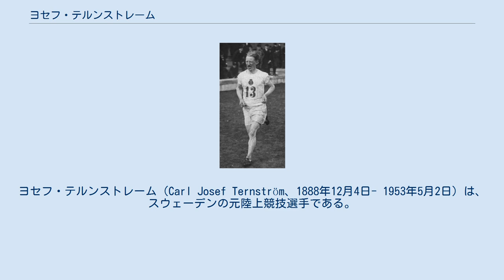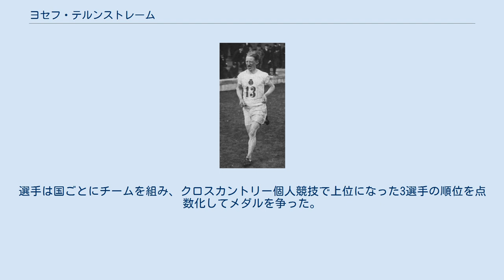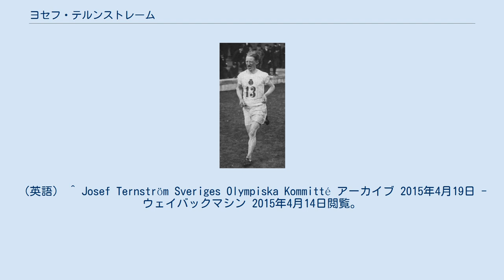ヨセフ・テルンストレーム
ヨセフ・テルンストレーム（Carl Josef Ternström、1888年12月4日- 1953年5月2日）は、スウェーデンの元陸上競技選手である。
彼は、1912年に開催されたストックホルムオリンピックのクロスカントリー団体で金メダルを獲得した。
 イェヴレボリ県イェヴレの出身。
クロスカントリーに取り組み、ストックホルムオリンピックのスウェーデン代表に選出された。
 ストックホルムオリンピックのクロスカントリー競技は、1912年7月5日に実施された。
競技には6か国から41名の選手が出場した。
 テルンストレームはクロスカントリー個人競技で47分7秒7の記録を出して、5位に入賞した。
スウェーデン代表チームは個人競技でヒャルマル・アンデションが2位（45分44秒8）、ヨーン・エーケが3位（46分37秒6）に入り、テルンストレームを含めた上位3選手の得点が10点となって2位のフィンランド代表（11点）、3位のイギリス代表（49点）を抑えて団体競技で金メダル獲得を果たした。
その後、1953年に死去している。
 ^ a b c d クロスカントリー団体競技は、1912年のストックホルムオリンピックから1924年のパリオリンピックに至る3大会で実施された競技である。
選手は国ごとにチームを組み、クロスカントリー個人競技で上位になった3選手の順位を点数化してメダルを争った。
スウェーデン代表チームは12人出場（うち8人完走）だった。
 ^ a b Olympic Athletes Born in Gävle, Gävleborg, SwedenArchived 2020年4月17日, at the Wayback Machine. 2015年3月24日閲覧。
（英語） ^ Sweden Athletics at the 1912 Stockholm Summer GamesArchived 2020年4月17日, at the Wayback Machine. 2015年4月14日閲覧。
（英語） ^ a b Athletics at the 1912 Stockholm Summer Games:Men's Cross-Country, TeamArchived 2020年4月17日, at the Wayback Machine. 2015年4月14日閲覧。
（英語） ^ a b c d Athletics at the 1912 Stockholm Summer Games:Men's Cross-Country, IndividualArchived 2020年4月17日, at the Wayback Machine. 2015年4月14日閲覧。
（英語） ^ Josef Ternström Sveriges Olympiska Kommitté アーカイブ 2015年4月19日 - ウェイバックマシン 2015年4月14日閲覧。